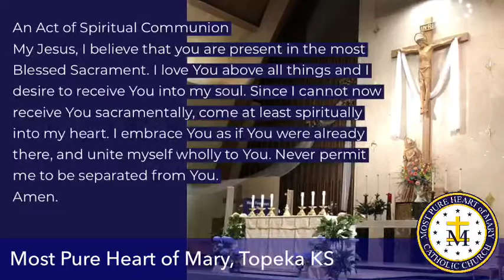Monday, April 20, 2020